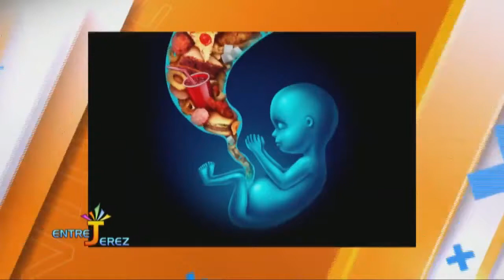Los riesgos de la obesidad en el embarazo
Tener sobrepeso o ser obesa durante el Embarazo puede ocasionarle complicaciones a usted y a su bebé. Cuanto más sobrepeso tenga, mayores probabilidades existen de tener complicaciones en el embarazo. Pero puede hacer cosas antes y durante el embarazo para ayudar a tener un bebé sano.

Para saber si tiene sobrepeso o es obesa, averigüe su índice de masa corporal (BMI) antes de quedar embarazada. El BMI es un cálculo que se basa en su peso y su estatura.

Si tiene sobrepeso, su BMI es de 25.0 a 29.9 antes del embarazo. Dos de cada 3 mujeres (66 por ciento) en edad de procrear (15 a 44 años) de los Estados Unidos tienen sobrepeso.

Si usted es obesa, su BMI es 30 o más antes del embarazo. Alrededor de 1 de cada 4 mujeres (25 por ciento) es obesa.